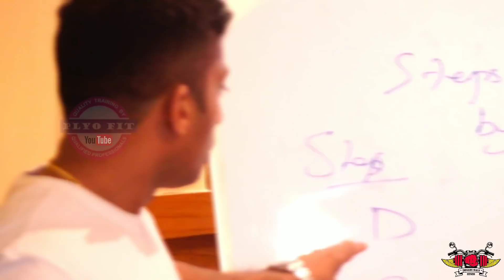എങ്ങനെ Certified Fitness Trainer ആവാം ? | Bodybuilding Certification Kerala| PlyoFit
TO KNOW MORE ABOUT FITNESS CERTIFICATION

for genuine protein powder home delivery: Contact Thuglifemallu :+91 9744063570

To Join Our Weight Loss Program
SMS /Whatsapp/Email

Name:
Age:
Height:
Weight:
Medical Issues:
Gender:
Workout Time:
Workout type:
Veg/Non Veg:
Job Type:
Routine:

4 to 10 kg per month